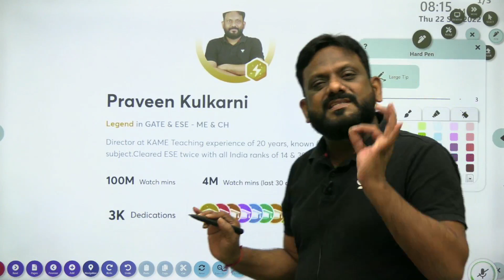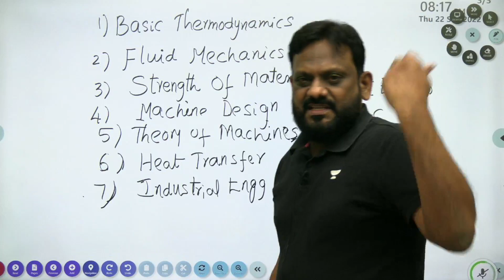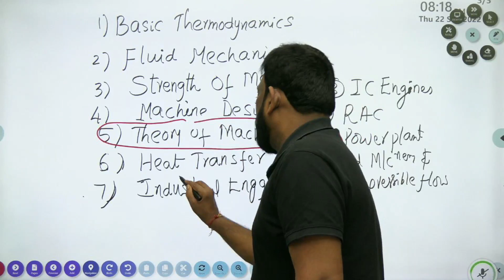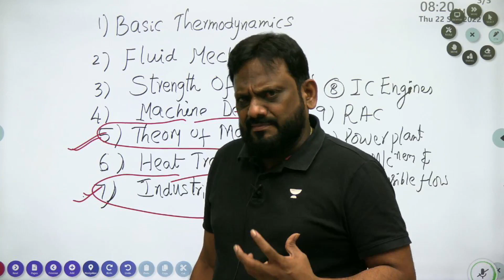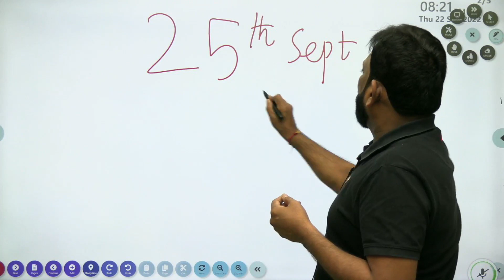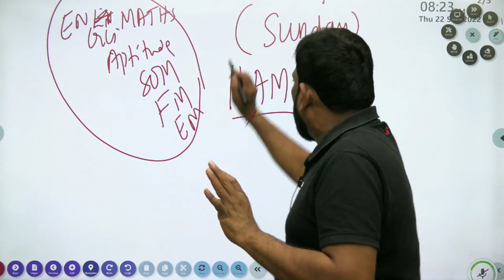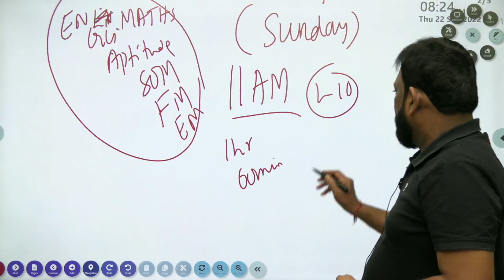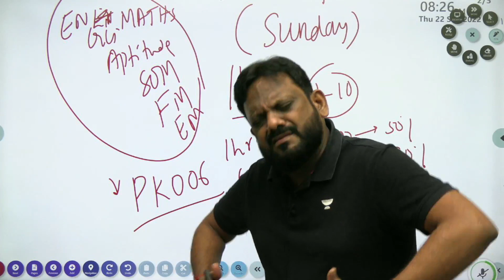Special Video from PK Sir